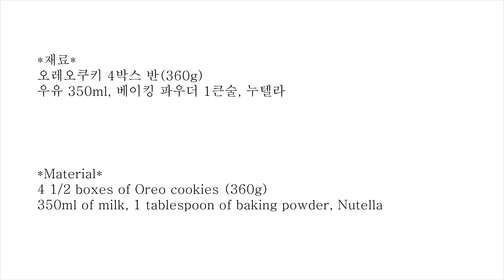[노오븐] 3가지 재료로 초간단 케이크 만들기 l [No Oven] 3 Ingredients Cake Recipe l 서담(SEODAM)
3가지 재료로 초간단 케이크 만들기

*재료*
오레오쿠키 4박스 반(360g)

우유 350ml, 베이킹 파우더 1큰술, 누텔라

*Material*
4 1/2 boxes of Oreo cookies (360g)
350ml of milk, 1 tablespoon of baking powder, Nutella

*만들기*
1.쿠키를 반으로 나눠 크림을 덜어낸다.
2.방망이/푸드프로세서/믹서기를 이용해서 쿠키를 곱게 갈아준다.
3.갈은 쿠키에 우유, 베이킹 파우더를 넣고 부드러워질때까지 섞는다.
4.전자레인지용 용기에 유산지를 깔고 반죽을 붓는다.
5.전자레인지에 10~12분간 데워 반죽을 익힌다.
6.이쑤시개를 꽂아 반죽이 묻어나오지 않는다면 잘 익은것
7.취향에 따라 누텔라,땅콩잼,녹차잼 등등 아무 잼이나 발라 먹어도 좋다.